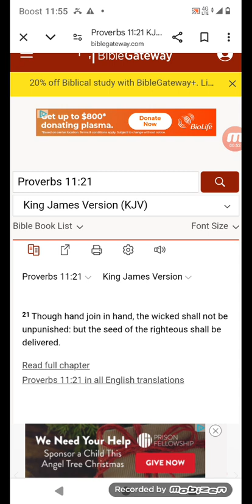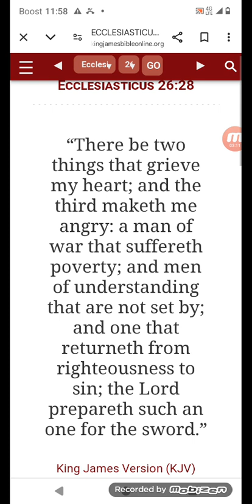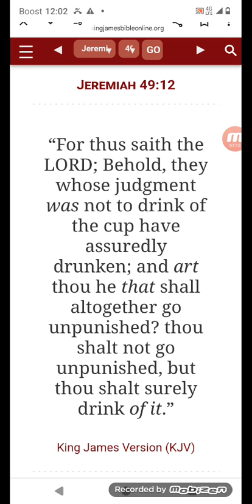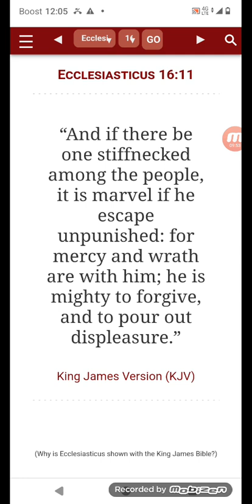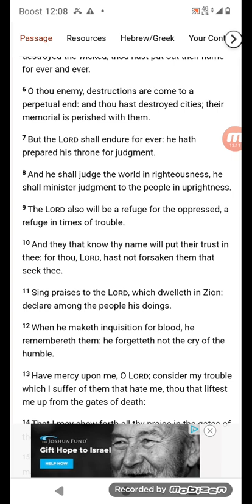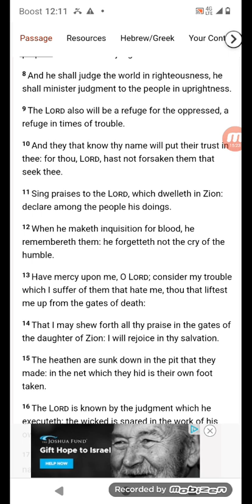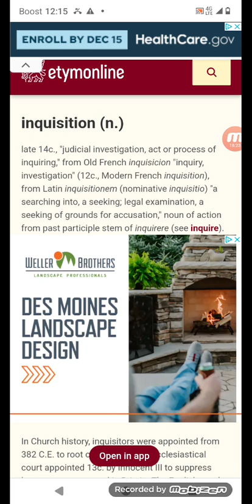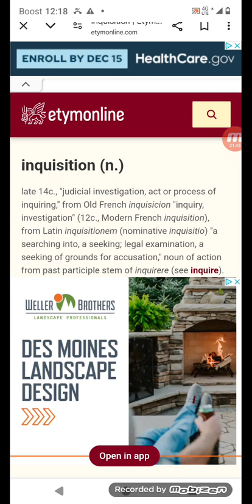YOU GONE PAY!!!!!!!